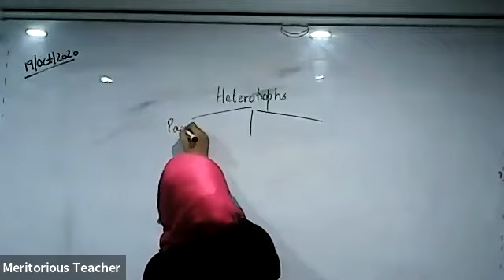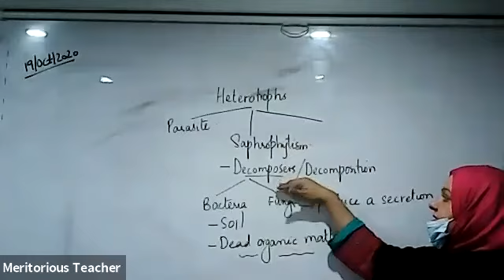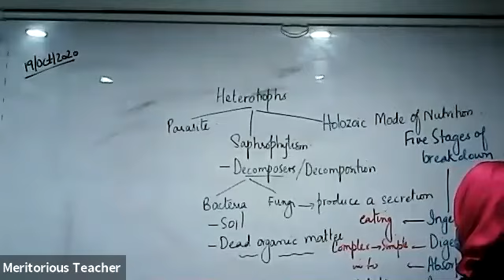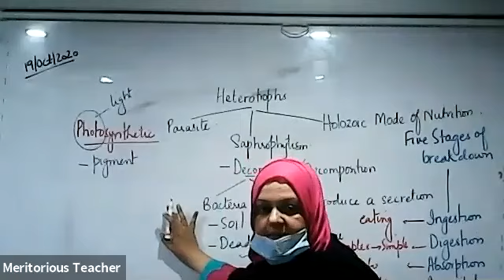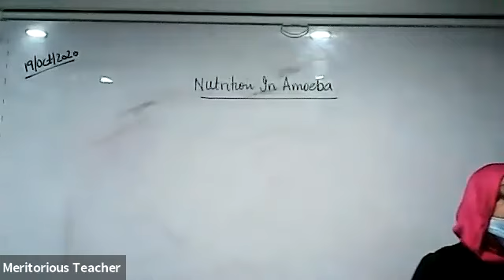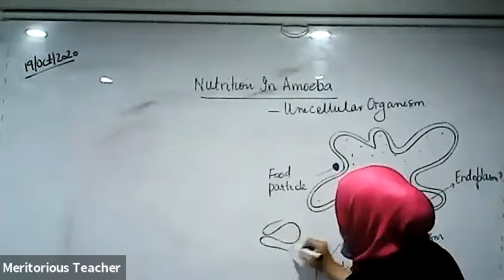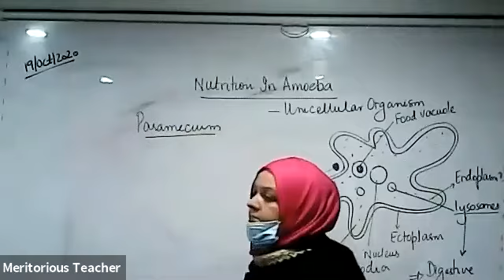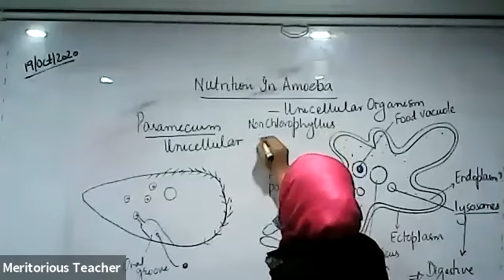IX Biology: Chapter: Nutrition Lecture 2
GMT20201019